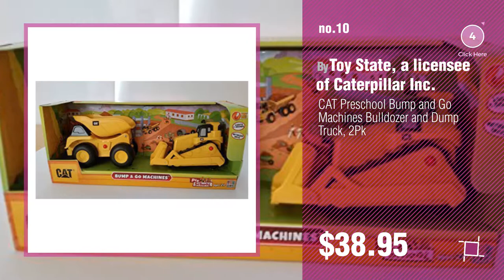Caterpillar Baby Products Video Collection // New & Popular 2017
for more info about these great Baby Products items, Just Click this Circle
For More Details About These Caterpillar Baby Products Click This Link
Kids Preferred The World of Eric Carle The Very Hungry Caterpillar Jack in the Box baby gift idea The World of Eric Carle The Very Hungry Caterpillar Jack in the...

World of Eric Carle Activity Set With Coloring Pages, Stickers & Twist Crayons, Plus 1 Separately Licensed Reward Sticker Carle Activity Set With Coloring Pages, Stickers & Twist...

Caterpillar Baby Boys Caterpillar T-Shirt, Black, 6 Month Boys Caterpillar T Shirt, Black, 6 Month

Caterpillar Infant-Boys Precious Crib Shoe Boot Rose 0 US Infant Boys Precious Crib Shoe Boot Rose 0 US

Toddler Girls Sasha High Top Jogger Sneakers Cat & Jack - Pink (9) Sasha High Top Jogger Sneakers Cat & Jack Pink (9)

Caterpillar Baby Boys Movin Bodysuit, Heather Grey, 9 Month Boys Movin Bodysuit, Heather Grey, 9 Month

Baby Girls 3 Piece Santa Set Red - Cat & Jack Baby (NB) Piece Santa Set Red Cat & Jack Baby (NB)

The Very Hungry Caterpillar Design Utensil Set (Fork, Chopsticks and Spoon) Caterpillar Design Utensil Set (Fork, Chopsticks and Spoon)

Kids Monarch Butterfly Plant Milkweed Caterpillar T-Shirt 6 Baby Blue Butterfly Plant Milkweed Caterpillar T Shirt 6 Baby Blue

CAT Preschool Bump and Go Machines Bulldozer and Dump Truck, 2Pk Bump and Go Machines Bulldozer and Dump Truck, 2Pk

Try also: KidsPreferred, WorldOf, CaterpillarBaby, CaterpillarInfant-boys,